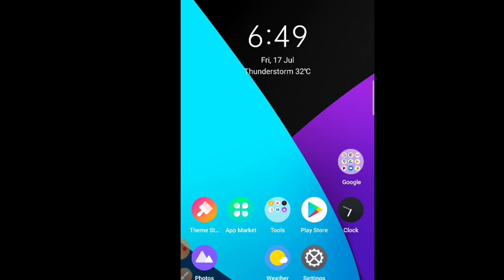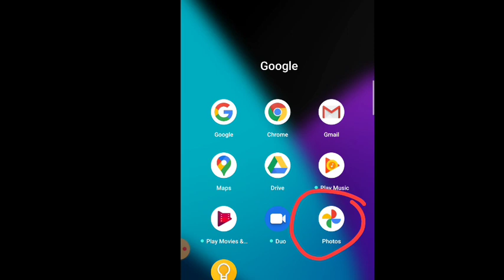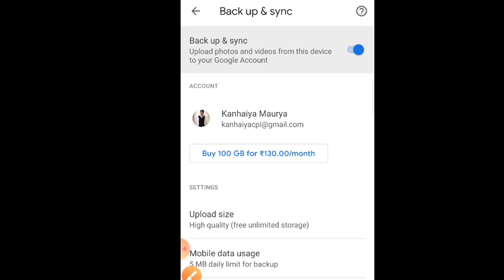how to recovery deleted photos on phone ! पुरानी डिलेट फोटो 1 मिनट में वापस लाये